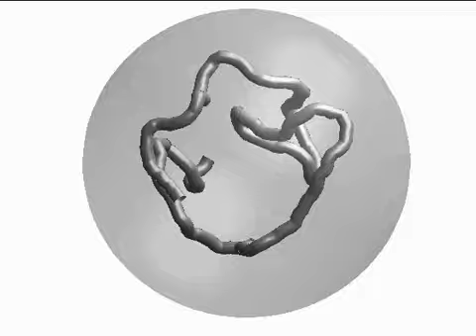Polymer (Unknotted)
Polymer with unknotted topology fluctuating with hydrodynamic coupling using the Stochastic Immersed Boundary Method (SIB).  An interesting feature of SIB is that topological invariants are preserved for embedded microstructures.  This is a consequence of the way that microstructures with IB coupling move in accordnace to the local continuous stochastic flow of the fluid.  The evolution of the microstructures can be shown to be a homeomorphism between configurations.  See the other knotted polymer examples.

Simulations by P.J. Atzberger.